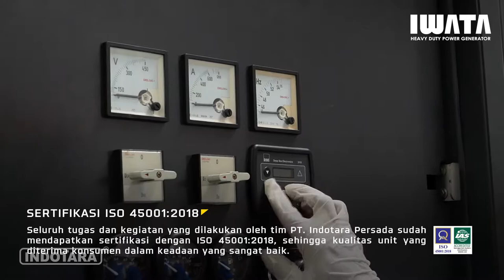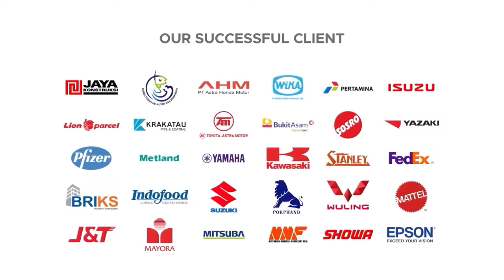PENGIRIMAN IWATA GENERATOR IC280WS MENUJU KEMENTERIAN AGAMA REPUBLIK INDONESIA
Genset Iwata merupakan salah satu genset terbaik yang pernah ada. Indotara telah lama bekerja sama dengan produk genset IWATA untuk menghadirkan teknologi genset terbaru, hal ini tercermin dari kinerja dan daya tahan genset yang lebih lama, operasi yang lebih tenang dan emisi gas buang yang rendah. IWATA mengharapkan input penguna mengenai kinerja produk, kenyamanan, keamanan, layanan, dan kemitraan. INDOTARA menyediakan genset yang sesuai dengan kebutuhan industri, setiap unit dijalankan dan dikerjakan dengan teliti sebelum meninggalkan pabrik oleh teknisi yang profesional.

IWATA Heavy Duty Generator Set
Model : IC280WS (Silent Type) Cummins
Smart Controller : Deepsea-DSE3110 (Made in UK)
Rated Power : 280Kw / 350Kva
Rated Voltage/ Rated Current : 380V /722.0A / 3 Phase
Frequency (Hz) : 50
Start Mode : 24v
Noise level (dB(A)7m) : 85
Fuel tank capacity (L) : 500
Operational time on single tank fuel : ±8Hours
Engine manufacturer : Cummins
Engine Model : NTA855-G2A
Engine Type : Water cooled , 4-stroke,Direct injection
Cylinder No. : 6, Compression Ratio : 17:1
Starting Motor (V-W) : 24V-5KW
Alternator Spec Circulated type : 3Phase, 4 wires , Y type
Excitation mode : Brushless Self-Excitation and AVR
Power factor cosθ : 0.8( lag), Pole number : 4 Over
Excitation Protection : IP23 , Insulation : H
Voltage Regulator : AVR SX460
Dimension L.W.H (mm) : 4200*1400*2100
Net Weight(KG) : 2700kgs
Features :
- Deepsea smart controller Made in UK (England)
- Heavy Duty Engine from Cummins
- Soundproofing by INOAC, Japan
- Heavy Duty Powder Coating by FreiLacke, Germany
- Radiator by Sumitomo Riko, Japan
- 3 Years warranty
- 20 Years spareparts availability

Jakarta Head Office :
50/F, Menara BCA Grand Indonesia

Yogyakarta Office
Hartono Mall Yogyakarta Lt. 3
Kaliwaru, Condongcatur,

Singapore Office
MBFC Tower 3 17F, 12 Marina Boulevard
Singapore - 018982